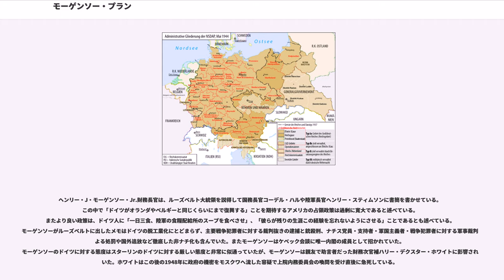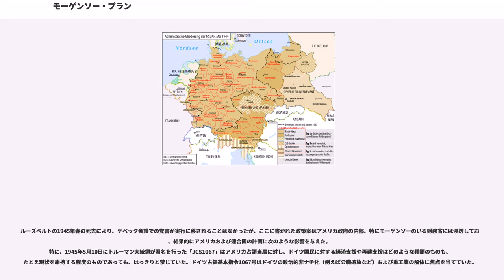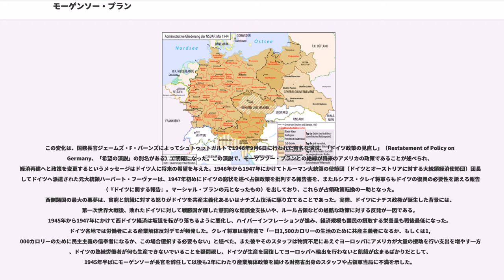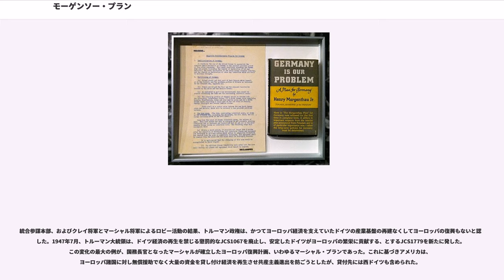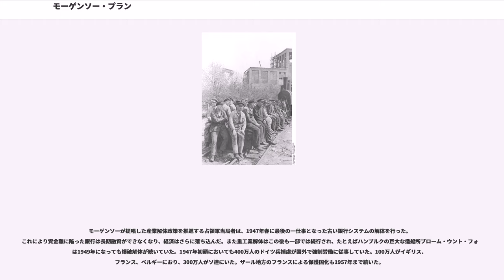モーゲンソー・プラン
モーゲンソー・プラン（Morgenthau Plan）は、第二次世界大戦中に立案されたドイツ占領計画のひとつで、二度の世界大戦において同盟国（中央同盟国・枢軸国）の中心的存在であったドイツから、戦争を起こす能力を未来永劫奪うため、過酷な手法を用いる懲罰的な計画であった。

本来の提案では、計画は3つの段階からなっていた。

この計画はアメリカ合衆国財務長官でユダヤ系アメリカ人のヘンリー・モーゲンソーにより立案されたため、モーゲンソー・プランの名で呼ばれることになる。

1944年9月16日の第2回ケベック会談の席上、アメリカ合衆国のフランクリン・D・ルーズベルト大統領とモーゲンソー財務長官はレンドリース法（武器貸与法）に基づく60億ドルの支援を用いて、この計画に乗り気でなかったイギリスのウィンストン・チャーチル首相を説得した。しかしチャーチルは新しくメモを書き起こしてモーゲンソーの提案を縮小することを選び、この新しいメモで両首脳は合意した。

合意されたメモの要点は次のようであった。「この計画は、ルールとザールから戦争を起こす産業を除去するためのもので、ドイツの性格を農業と田園の国に変えることが期待される。」

この計画の存在は報道陣に漏れたが、ルーズベルト大統領は会見で報道された内容を否定した。一方、ドイツではヨーゼフ・ゲッベルス大臣率いる国民啓蒙・宣伝省が西部戦線でのドイツ軍民の抵抗を呼びかけるためにこの計画を利用した。

占領下のドイツでは、モーゲンソー・プランはドイツ占領基本指令1067号（JCS1067、後述）および連合国の「産業武装解除」政策の中に生かされており、全面的あるいは部分的な工業の解体と、残った生産力の利用に対し制限を行うことで、ドイツの経済力を弱体化させ戦争を起こす能力を破壊することが意図されていた。1950年までに、「産業の水準化」の事実上の完成により、西ドイツの706箇所の工場から設備が撤去され、鉄鋼生産量は670万トンにまで削減されていた。

敗戦直後、ドイツは困窮していたが、占領軍はJCS1067を根拠として対独援助を謝絶した。1946年の年初、ハリー・S・トルーマン大統領は上下両院や国民の圧力に屈し、海外の援助組織が占領下ドイツに入り、食糧状況を調査することを認めた。1946年の半ばには、ドイツ国外の組織が飢えた子供達を援助することが許可された。

1946年9月6日、国務長官ジェームズ・F・バーンズは、シュトゥットガルトでの有名な演説『ドイツ政策の見直し』において、欧州の相互理解をよびかけ、ドイツの希望のある未来のために産業政策を見直すことを明言した（一方でこの演説はドイツの共産主義化を防ぐために安定と復興が必要とするもので、ソビエト連邦に対抗するためドイツへの米軍の無期限駐留についても触れた、冷戦のさきがけとなる演説でもあった）。ここにモーゲンソー・プラン以来の脱工業化政策が方向転換された。

1947年7月には、悪化する欧州経済を回復させるためのマーシャル・プラン策定に先立ち、ドイツの年間鉄鋼生産量に対する制限は、戦前の25%水準という数値から50%水準にまで緩和された。また、JCS1067では、経済面について「ドイツ経済を維持または強化する意図で、ドイツの経済回復へ向けて段階を踏み出す」ことを禁じていたが、この命令は「秩序ある繁栄したヨーロッパは、生産性の高い安定したドイツの経済的寄与を必要とする」と強調するドイツ占領基本指令1779号（JCS1779）に差し替えられた。こうしてモーゲンソー・プランはほぼ葬られた。

1951年、西ドイツは翌年に欧州石炭鉄鋼共同体（ECSC）に加入することを合意した。これはルール国際機関（International Authority for the Ruhr、IAR）が課していた生産施設および生産量に対する制限のいくらかを除去し、ECSCに移管することとなった。

敗戦前のドイツは、工業製品を周辺諸国に販売し不足する農作物輸入に充てていたが、機械を奪われてそれができなくなり、敗戦後のドイツは飢饉に襲われた。カナダ人研究家ジェイムズ・バックの『Crimes and Mercies』によれば、戦後5年間で、ドイツ国内の民間人570万人、東部ヨーロッパから排除されドイツ本土に戻ったドイツ系250万人、戦争捕虜110万人、合計およそ900...